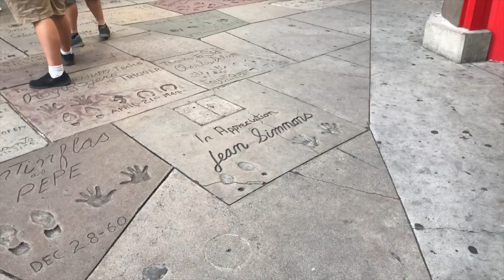Visiting Miles McKenna & Ryan Cassata in Los Angeles